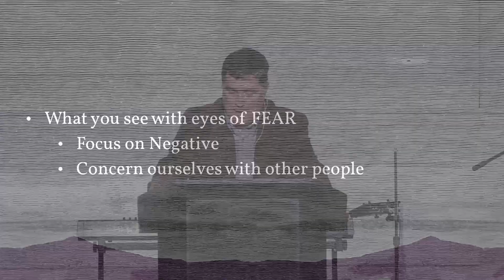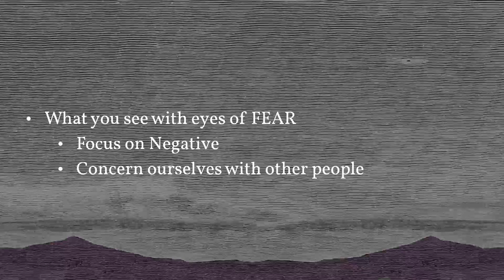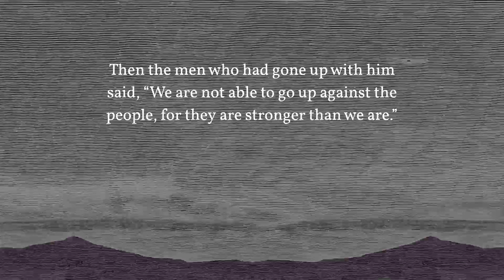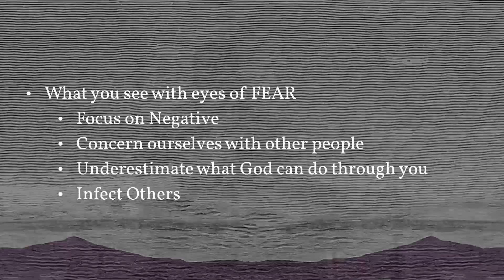Faith vs. Fear: How Do We See? - Chris Hrabosky (Sermon, Feb. 13th, 2022)